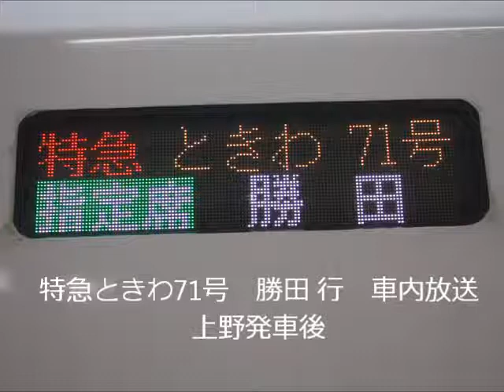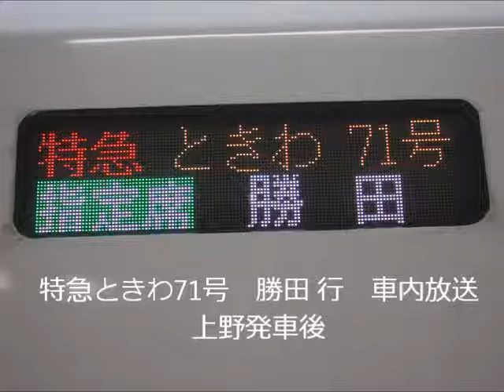【高音質】常磐線 特急ときわ71号 勝田 行 上野発車後 車内放送